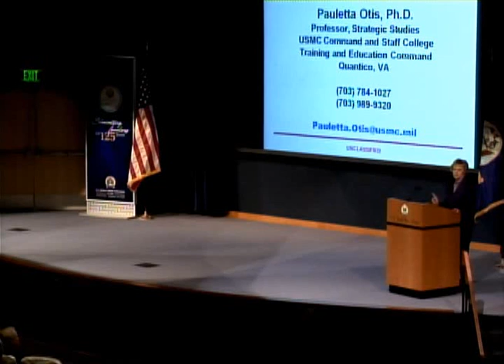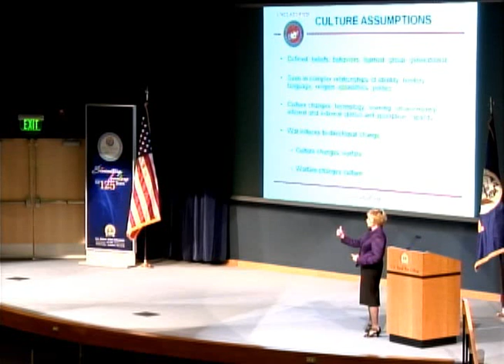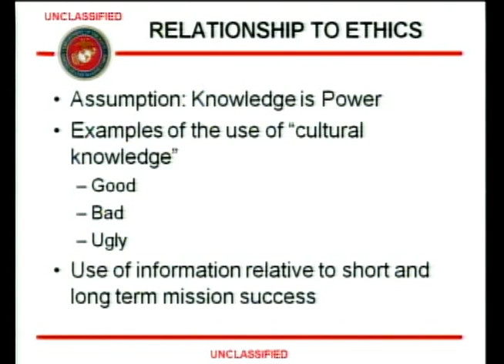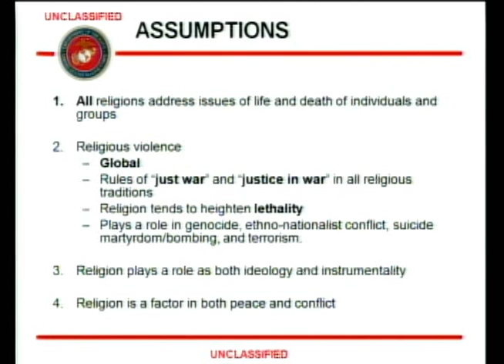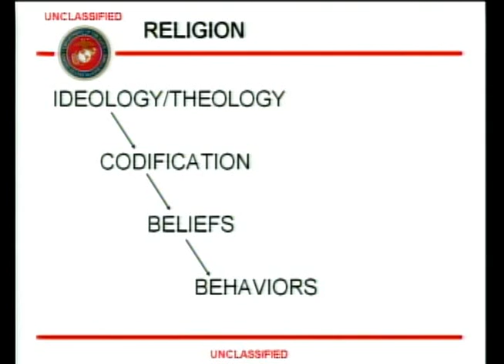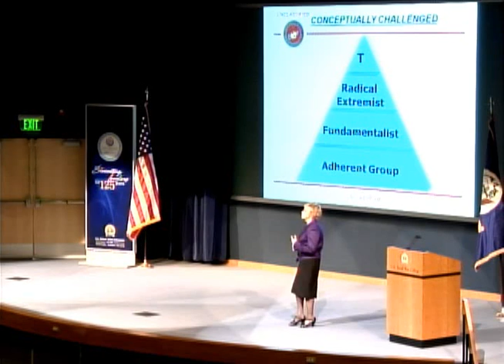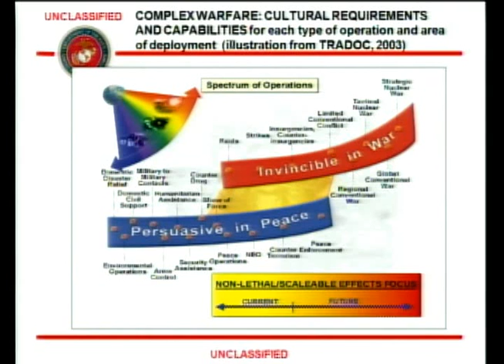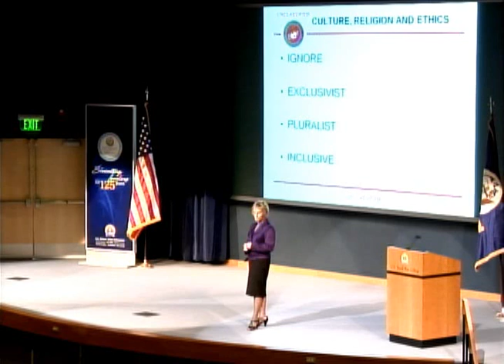Ethics 2010 | Pauletta Otis: Framing the Issue of Cross-Cultural and Religious Understanding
Dr. Pauletta Otis presents "Framing the Issue of Cross-Cultural and Religious Understanding as an issue of Professional Ethics"

The Naval War College ethics program is intended to better prepare students to confront and deal with the ethical dilemmas and challenges that they will face as senior leaders in their services and organizations. The 2009-10 Naval War College Ethics Program is addressing the broad topic of "Enduring Ethical Dilemmas: Rights and Responsibilities of the Professional Military Officer." The presentations and sessions during the February Ethics Conference were designed to look at several specific issues that are part of the larger subject of professional ethics in the military today. The lectures, panel discussions, seminar, and readings were intended to generate thought, broaden students' perspectives, and serve as a basis for further discussion and reflection.
The Naval War College expresses appreciation to the Naval War College Foundation, through the generosity of the van Beuren Charitable Foundation for their support in the preparation and presentation of this conference.